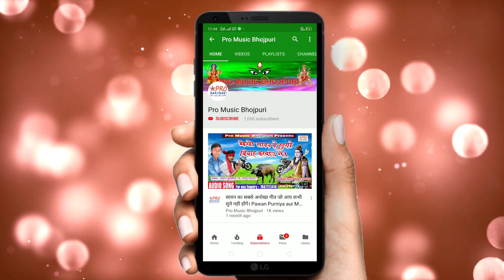Holi_2022 होली खेले ऐबो देबौ कान वाला गे। | Holi Special 2022 | Mausam Yadav aur Pawan Lolpuriya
Kan Wala Ge
हमारे और चैनल को भी देखे।👇👇👇
Recording By:- Baba Khalifa Recording Studio Parora Begusari.
Singer:-             Mausam Yadav aur Pawan Lolpuriya
Acting:-
गीतकार:-             Vijay Bihari.
धन्यवाद।